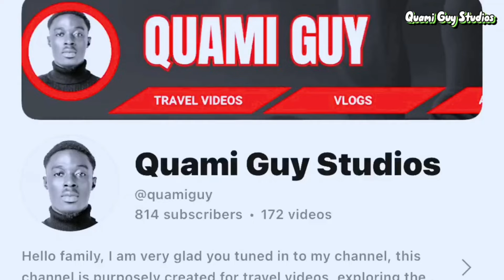This is what you don’t know about Wode Maya